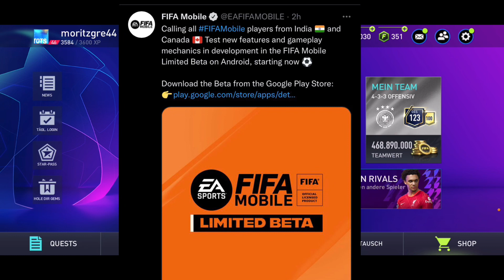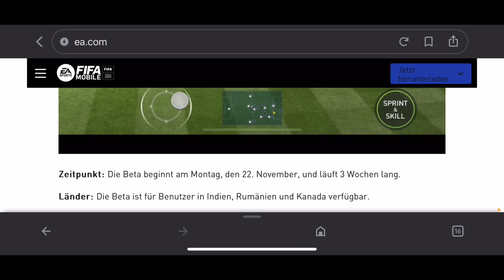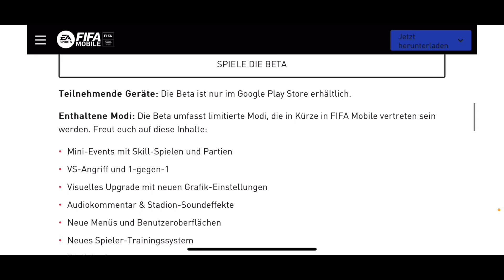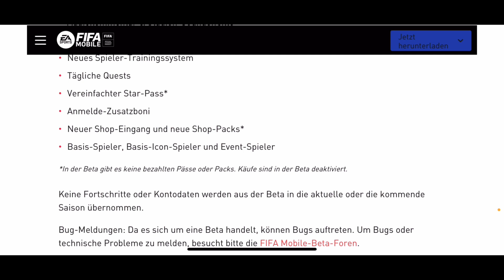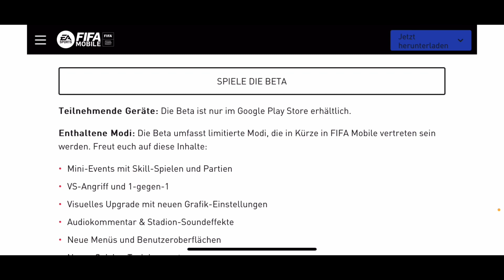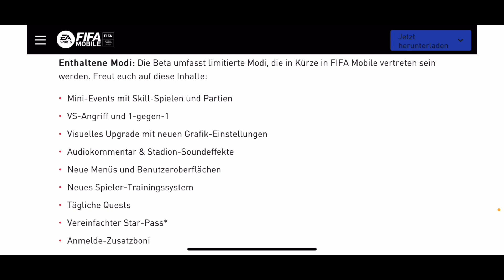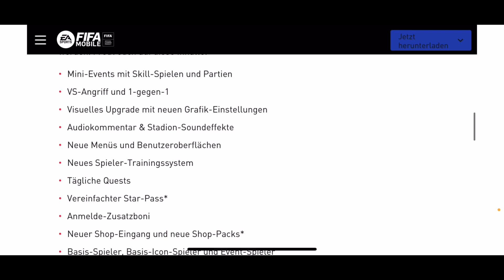"Die Mid Season Beta ist da! Alle wichtigen Infos!😱🔥" FIFA Mobile 22 [Deutsch] [German]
Herzlich Willkommen auf meinem Kanal :D

Hier kommen regelmäßig FIFA Mobile Videos und Streams!
Ich wünsche dir viel Spaß beim Video :D